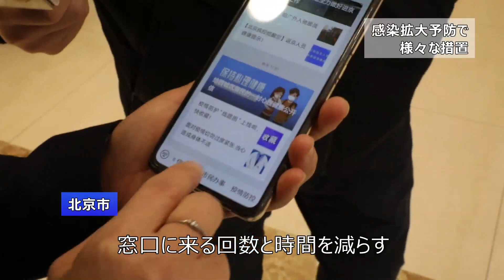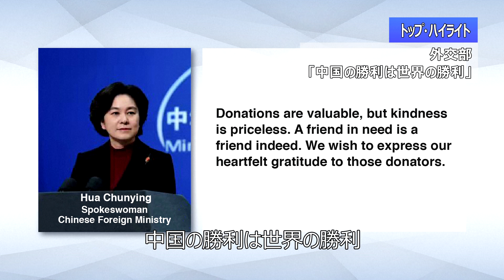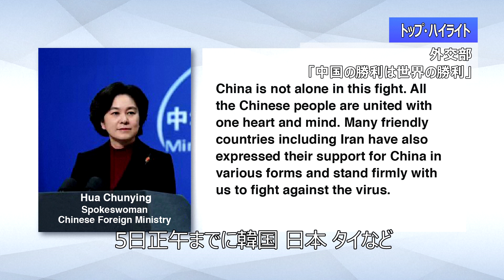【中国ニュース】2月６日（木） アナ：劉叡（リュウ・エイ）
●武漢に「臨時病院」3カ所新設
●交通当局が医療関係者と物資の輸送を確保

●習主席がカンボジア首相と会談
●習総書記が新型肺炎対応の法的保障を強調